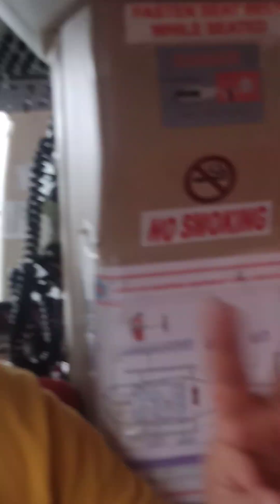Aerial view of Machail to Atholi paddar ( Part 1st.).